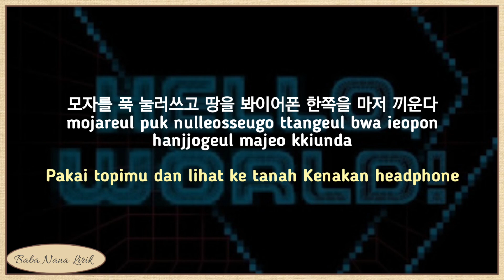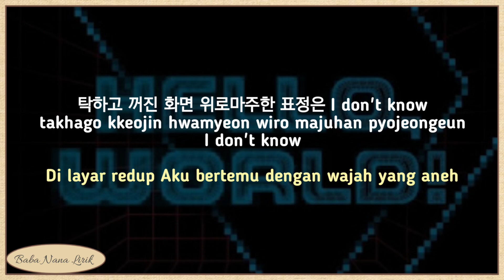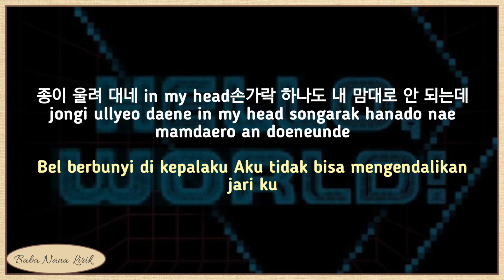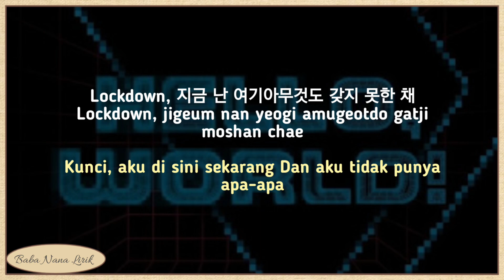Xdinary Heroes ~ KNOCK DOWN